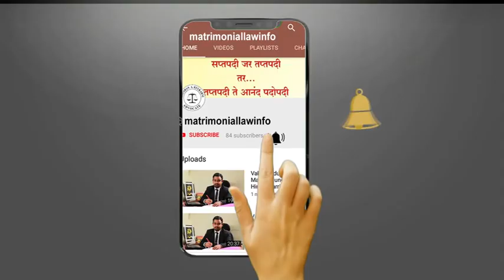FAQs on One year not complete to the marriage to claim divorce in Marathi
Video by Adv. Bhushan Kulkarni -

If one year to the marriage is not complete, can one file for divorce?
Is there a way out of this situation?
What is the procedure?

Find answers to all these questions and many more